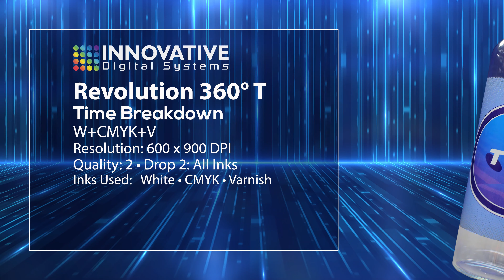Print Glass Bottles in Full Color - Yes, with Great Adhesion Too!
Decorating glass bottles has been a pain for many printer owners. Combine the PYROBOND 4 GL Flame & Pyrosil Treatment System with the Revolution 360T UV rotary printer and you'll be producing full-color graphics on glass bottles and drinkware with great adhesion. Yes, dishwash too!